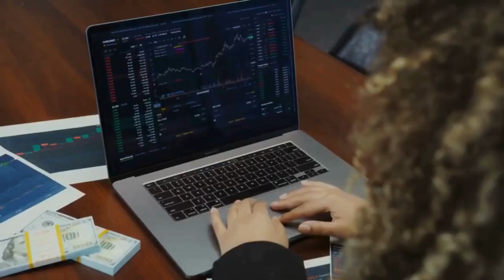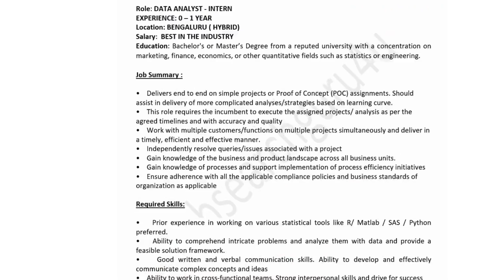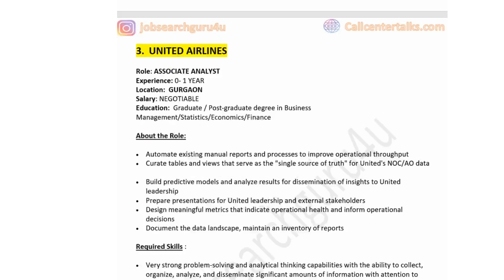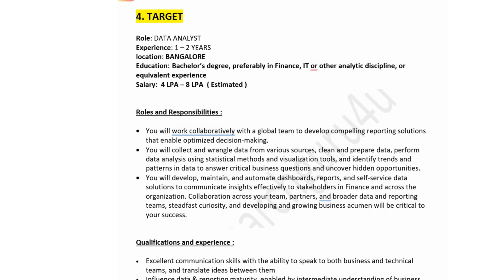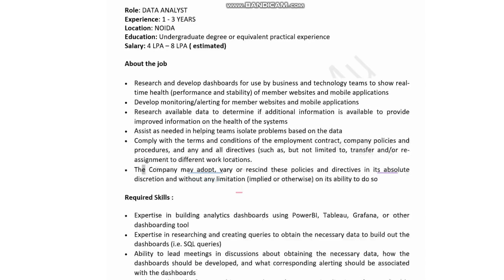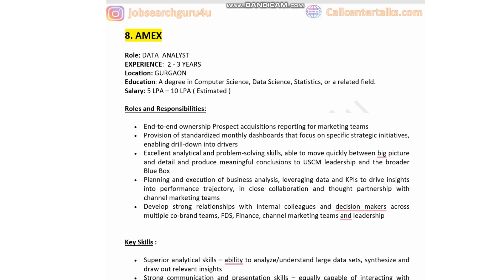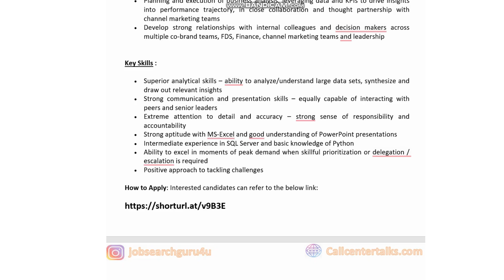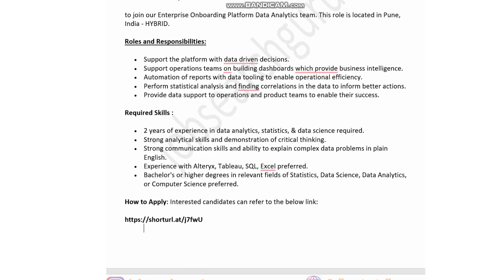Data Analyst Jobs for Freshers 2024 | Data Analyst Jobs in India | Data Analyst Jobs and Internship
🔥   Data Analyst Jobs for Freshers 2024 | Data Analyst Jobs in India | Data Analyst Jobs  | Intern 🔥

If the video adds value, please .

data analytics jobs for freshers in 2024
data analyst vacancy
data analysis job for fresher
cybersecurity analyst
freelance data analyst
remote data analyst jobs
business analytics jobs
bi analyst
data analytics jobs for freshers in 2023
data analytics jobs for freshers in 2025
data analysis freelance
analytics jobs
data analyst freelance jobs
data analyst internship
gis analyst
data analytics jobs hyderabad